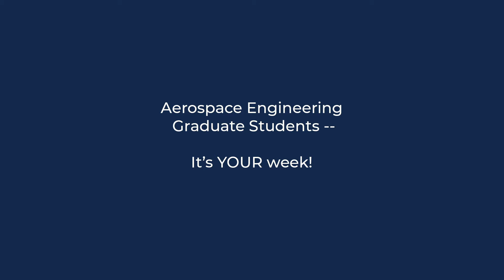Grad Appreciation Week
Aerospace engineering graduate students gather on the steps of Talbot Laboratory for a group photo and "jet wave."